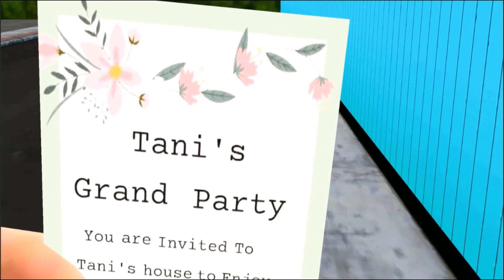nick and tani : funny story - Update new funny video , gameplay walkthrough patr 72 ( android, ios)